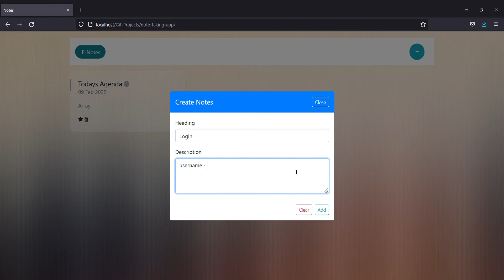Notes taking app using PHP and JavaScript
Notes applications (also known as note-taking apps) allow students to store all notes and valuable information digitally, in a cloud-based storage system. Type, write, and draw notes on the device of choice just as one would using pen and paper.